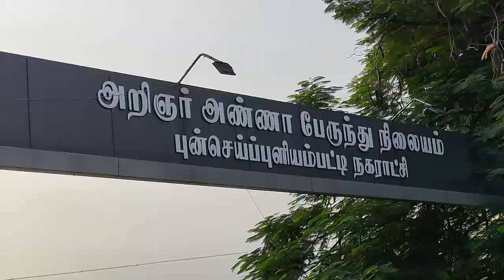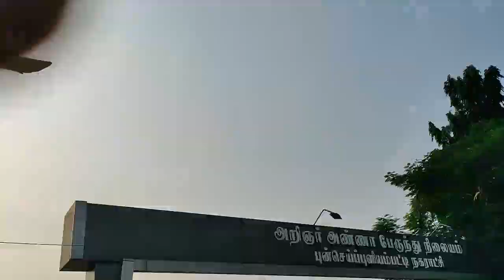Namma ooru thiruvizla||Punjaipuliampatti Ambusevai||Travelling Beastt||MiruthiunJaiyan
Hey Guys!! This vlog is about dhasara which is happen only in tamilnadu after kulesekarapattinam. hope this will bring you a complete namma ooru thiruvizla

Concept Editing Mixing - R.Miruthiun jaiyan

Punjaipuliampatti